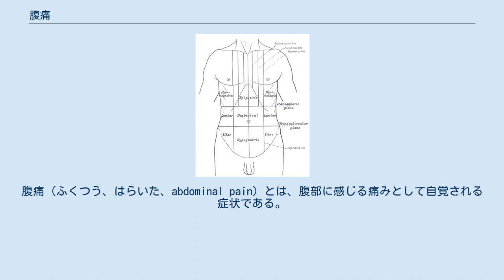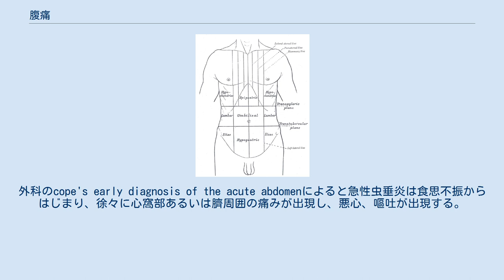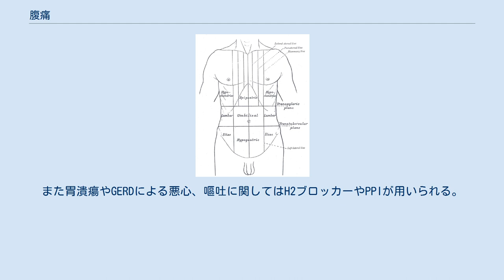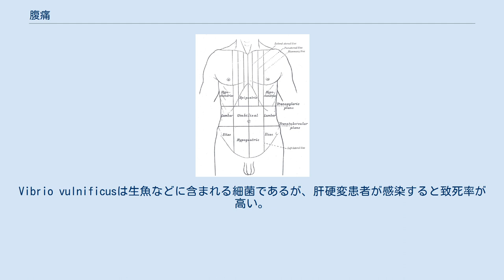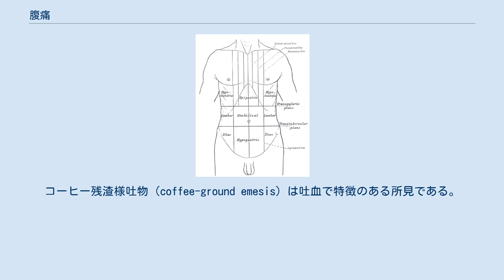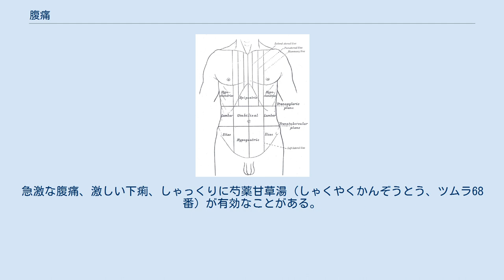腹痛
腹痛（ふくつう、はらいた、abdominal pain）とは、腹部に感じる痛みとして自覚される症状である。
主に「内臓性腹痛」、「体性痛」、「関連痛」、「心因性腹痛」などに分けられる。
腹痛を発生させる要因も様々なものがあり、体内で発生した何らかの異常を知らせる情報がまず痛みとして自覚される。
またこれらの痛みは、異常に対する一種の防御反応とも言えるものである。
 痛みの症状が著しい場合は、人体に対して二次的に生理的・心理的影響を及ぼす可能性が高くなるため、速やかに要因を突き止め、医療機関で適切な処置を受ける必要がある（急性腹症、疼痛を参照）。
 腹痛の最も一般的な原因は、胃腸炎（13％）、過敏性腸症候群（8％）、尿路の問題（5％）、胃炎（5％）、便秘（5％）である。
約30％のケースは原因は特定されていない。
その他約10％は、胆嚢（胆石または胆道ジスキネジア）、膵臓の問題（4％）、憩室炎（3％）、虫垂炎（2％）、癌（1％）など、より深刻な原因である。
があります 。
高齢者では、さらに腸間膜虚血、腹部大動脈瘤などが一般的で深刻な原因である。
 急性腹痛では次のような順序で行うと誤診が少なくなる。
まずは外傷性かどうかを調べる。
病歴をもとに考え、腹部エコーで臓器損傷を確認する。
次に産科的疾患、婦人科的疾患、外科的疾患、内科的疾患と考えていく。
どうしても診断がつかなければLQQTSFAを全て埋めるような問診をして、精神的疾患まで考えていく。
診断をつける際は緊急手術が必要かどうかを常に考える。
たいていの場合、腹痛の緊急性は、心肺血管系の緊急疾患でない場合、原因によらず、腹膜炎になっているかどうかで決まる。
緊急性を感じたら、術前に必要な検査を行い、静脈確保も手術に耐えられるようなものにしなければならない。
具体的には、胸部X線写真ではPA像で撮影、腹部X線写真は立位、臥位の二方向撮影、凝固機能、クロスマッチテスト、針は18Gにするといったことを行わなければならない。
原則として背部痛を伴う場合は後腹膜臓器の疾患を考える。
ブスコパンで反応すれば内科系疾患であり、反応しなければ外科系疾患であるという経験則も使える。
救急では診断がつき、バイタルサインが安定化するまでは鎮痛薬を使用しないという原則がある。
ブスコパンは鎮痙薬であるので使っても診断は行うことができる。
またたとえ診断がついてもモルヒネは膵、胆管系の疾患を増悪させるので禁忌である。
 慢性腹痛では、機能性の疾患(過敏性腸症候群、便秘、機能性胃腸症など)が多いが、見逃してはならないのは腸閉塞と悪性腫瘍である。
 重要な問診事項は以下のようなものである。
 腹痛のメカニズムを急性腹症で有名な虫垂炎を例として説明する。
虫垂炎（盲腸と一般には言われる）は知名度のわりに診断が難しい疾患である。
診断学の世界では虫垂炎の病態生理は次のように理解されている。
まず虫垂に異物などが貯留し細菌が繁殖することで管腔内圧が上昇し、心窩部の鈍痛という形で関連痛が発生する。
さらに腸管粘膜に炎症が起こると右下腹部の鈍痛という形で内臓痛が発生する。
さらに進行すると炎症が管腔の内側から外側、すなわち臓側腹膜に波及する。
腸管の動きなどで臓側腹膜が壁側腹膜と接触し、炎症が壁側腹膜に波及すると右下腹部の鋭い痛みとして体性痛が発生する。
この頃には、反跳痛といった腹膜刺激症状が出現する。
これは概念上の話であり、炎症が激しくなり組織障害が強くなれば、関連痛、内臓痛、体性痛という順に進行していく。
十二指腸潰瘍などで穿孔をおこすと体性痛が発生するが大網によって穿孔がふさがれると圧痛がなくなることもある。
こういったことがおこると身体診断学は無力であり、造影CTなど画像診断を行わざるをえなくなる。
 虫垂炎に限って言えば、痛みが関連痛である心窩部痛の時点では特に診断せず、痛みが下腹部に移動したり、治らなければ再受診という形にし、下腹部の鈍痛であったら抗菌薬で保存的に治療する。
腹膜刺激症状まで出現したら手術を検討するという方法が考えられる（手術が可能な施設ならば、この時点では外科を紹介するだけで十分なことが多い、腹膜刺激症状が限局している場合は保存的に治療可能なことが多いが、その所見が広がってきたときは手術ができる状況でないと危険である。いずれにせよ、虫垂炎の診断は総合的に行われる。そしてなじみ深い疾患であるのもかかわらず誤診率も極めて高い）。
 虫垂炎に関してはLQQTSFAの病歴と身体所見で疾患の局在と病因、疾患の進展度と...